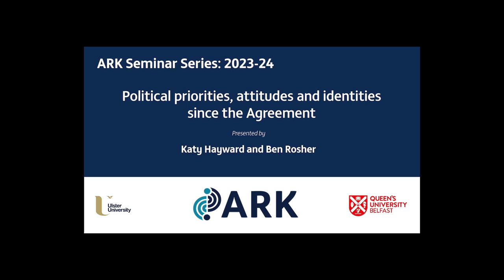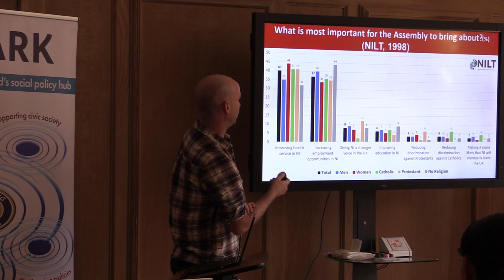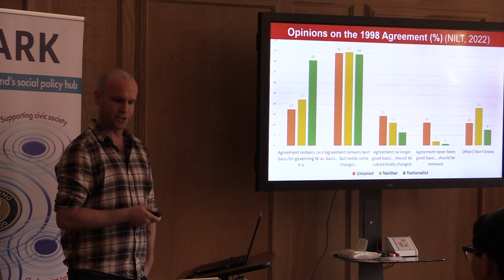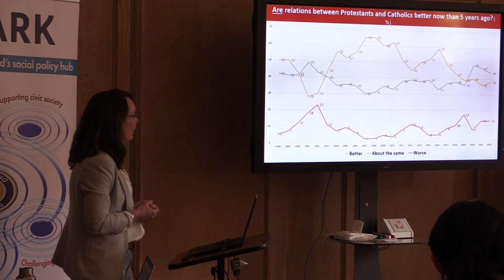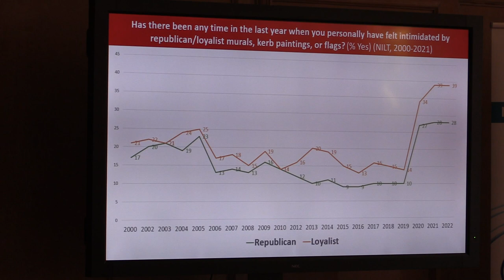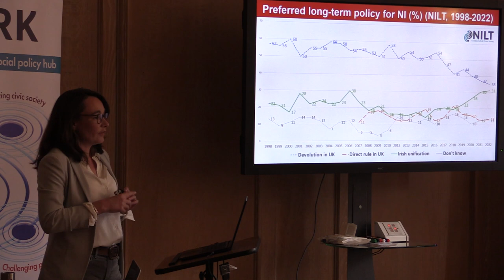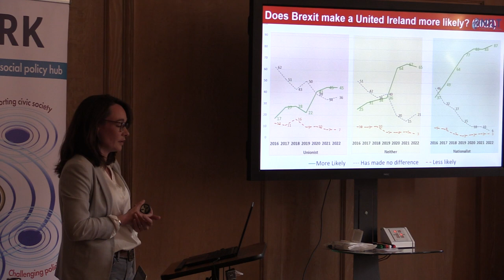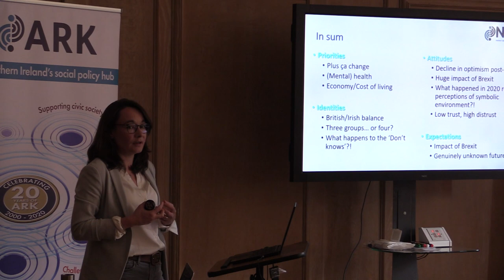ARK Seminar: Political priorities, attitudes and identities since the Agreement (25 yrs ago).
The Northern Ireland Life and Times (NILT) survey has been recording public attitudes to social and political issues since 1998. In its first year, the survey asked participants to identify their priorities for the newly-formed Northern Ireland Assembly.

In this seminar, Katy Hayward and Ben Rosher (Queen’s University Belfast) will use 25 years of data to assess how much progress has been made on these priorities and to identify key points of continuity and change in political attitudes, identities and expectations since then.

This seminar marks the launch of the findings of the 2022 Northern Ireland Life and Times survey

1st June also marks the launch of an ARK/Conflict Textiles exhibition in the McClay Library, Queen's University. The arpilleras reveal, via textile language, key issues on identity and society in Northern Ireland.